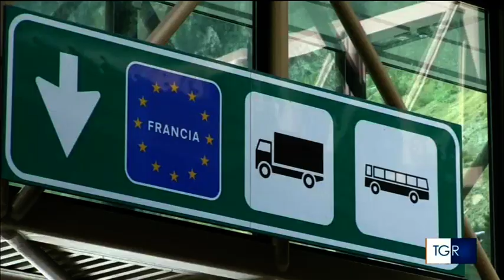Unioncamere guarda al futuro con speranza - TGR Piemonte 27.10.2023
Servizio del TGR Piemonte sull'Assemblea Nazionale Unioncamere del 27/10/2023